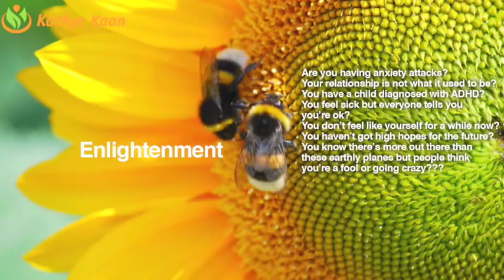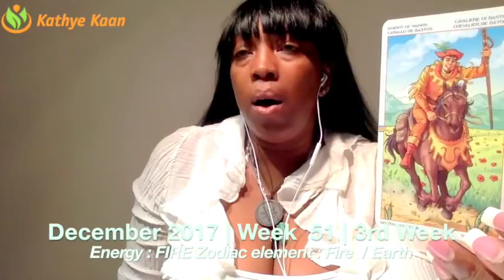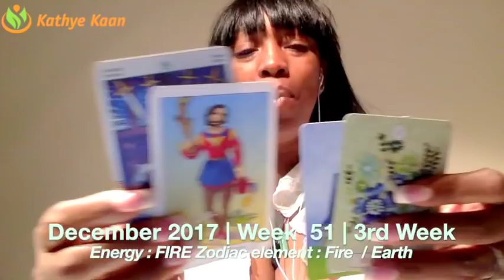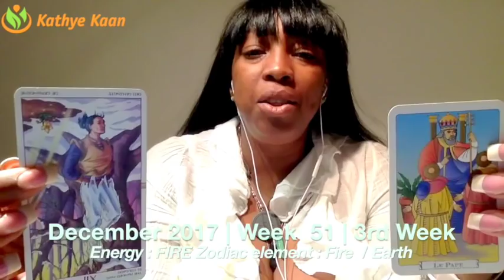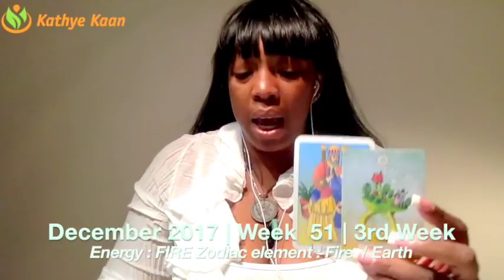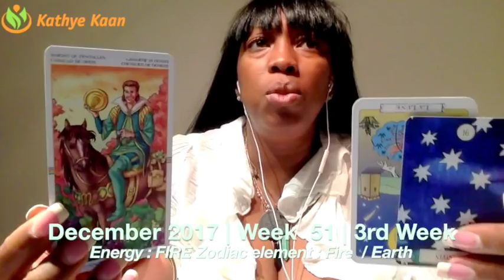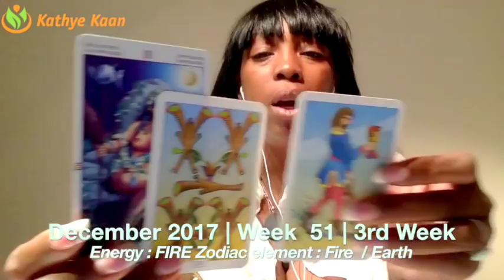GEMINI Weekly Reading Psychic Tarot Horoscope | Week 51 | 18 - 24 December